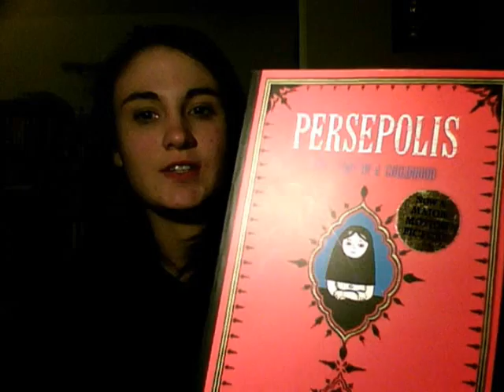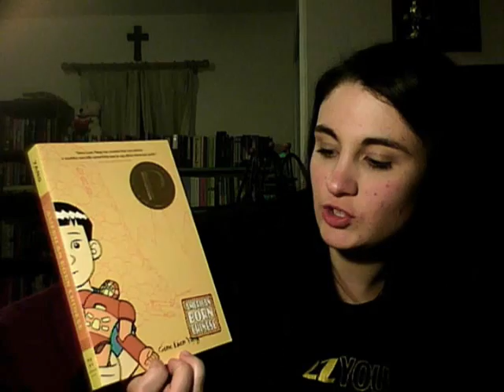Monday Loves Graphic Novels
Monday talks graphic novels